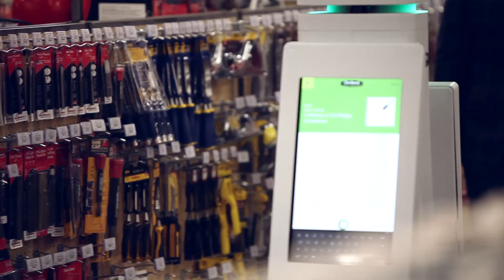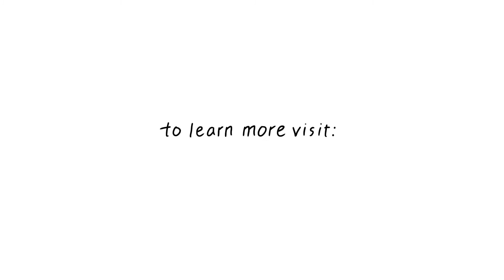Lowe's: The Value of Uncommon Partners | SU Labs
Singularity University's SU Labs facilitates unexpected partnerships between startups and large enterprises looking to use emerging technologies to solve problems and build solutions in novel ways.